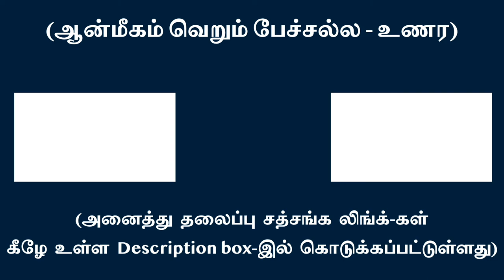நான்-பாவத்தை உள்ளே செய்யவிடாமல் வைத்து செய்பவனே “ஞானி” | சுவாமி அருணாசல ரமணன்